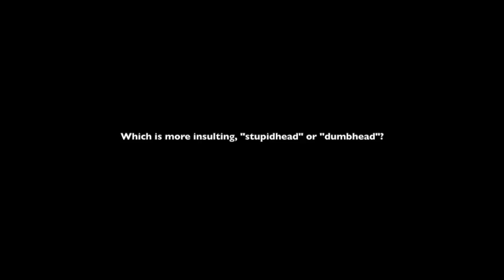AJ calls Clementine a STuPiDHEAD (All Dialogue Choices) TWD The Final Season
[ Side Note : I'm going to ask, who wants to see a video of every time Lee swears?  Or maybe Clementine, AJ, Kenny, Violet or anyone else? I know it'll be user-unfriendly to the algorithm, but I'm willing to do it just for the heck of it!   ]

AJ apologizes to Clementine for calling her a “stupidhead” after their argument about what to do if she’s bitten.
( Season 4 Episode 3 “Broken Toys” All dialogue options / choices )

Trust vs Don’t Trust AJ To Make The Hard Calls - The Walking Dead Final Season Episode 4 (2019)

Lee’s “You Have To Shoot Me” VS Clementine’s “You Have To Kill Me” - TWD Final Season Episode 4 2019 vs 2012

All Clementine Deaths In The Intro Sequence Of The Walking Dead Final Season Episode 4 (2019)

The Walking Dead: The Final Season is an episodic adventure game developed by Telltale Games and later Skybound Games, and the fourth and final main game in The Walking Dead video game series, based on Robert Kirkman's comic book series of the same name. Taking place some years after The Walking Dead: A New Frontier, the game focuses on Clementine's efforts to raise young Alvin Jr., AJ, in the post-apocalyptic world, coming to join with a group of troubled teenagers surviving out of their former boarding school. Their path leads them to encounter a hostile group of raiders led by a figure from Clementine's past.

The Walking Dead Season 4 Episode 4 All Endings will include the full The Walking Dead Season 4 Episode 4 Ending and alternative ending. [ AJ calls Clementine a stupidhead - Clementine & AJ argue / argument - Clementine argues with AJ about what to do if she’s bitten - If I get bit you’ll shoot me / leave me ][ you’re a good person, aj - never get soft - you’ve seen too much death - i’d have to eat you - that’s not happening - you know what would happen - fine, i’ll bite you so hard - you’re stronger than this - you’ll do what you promised - james says some crazy things - we don’t know that for sure - aj, drop it - toss it back to him - bop it off his head - AJ tells Clementine “I love you, Clem” - I’m sorry for calling you a dumbhead - i love you back, kiddo -AJ argues with Clementine about what do to if she’s BITTEN (Rare Dialogue) The Walking Dead The Final Season ]